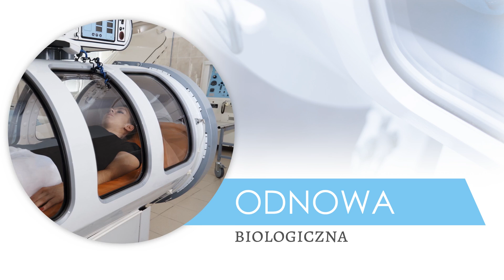Tlenoterapia Kazimierz Dolny Komora Hiperbaryczna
Tlenoterapia to proces leczenia czystym powietrzem. Oferuję ten sposób leczenia w mojej Komorze Hiperbarycznej. Od kilku lat pomagam dojść do zdrowia po urazach i różnych chorobach. Wspieram osoby po covidzie, oparzeniach i z niedokrwieniem tkanek miękkich. Tlenoterapia pomaga również na budowanie odporności i przy zatruciach oraz zakażeniach.

Ponadto tlenoterapia stosowana jest w celu oczyszczenia organizmu, wspomożenia procesu odchudzania i do dotlenienia komórek skóry. Przynosi to efekt odmłodzenia. Więcej informacji o zabiegach udzielam pod podanym numerem telefonu.